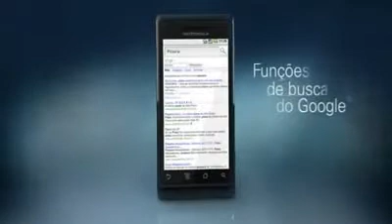ML 138293827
Video Migrado